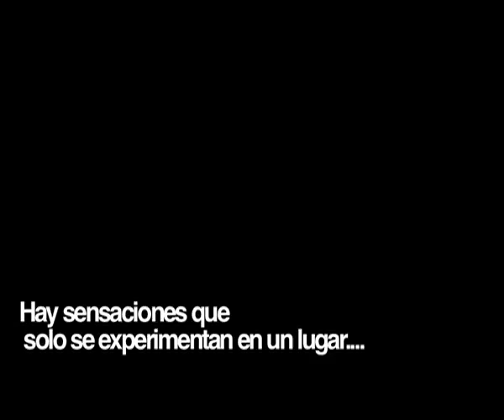VK Sensaciones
Sensaciones que solo se experimentan en Vallecas